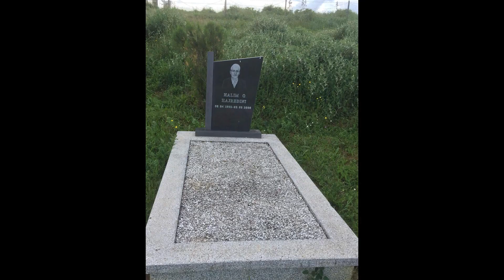Gjin Pepkolaj - Nexhat Hajredini